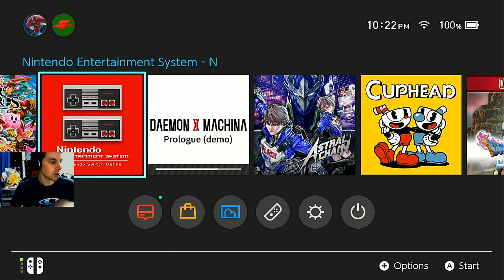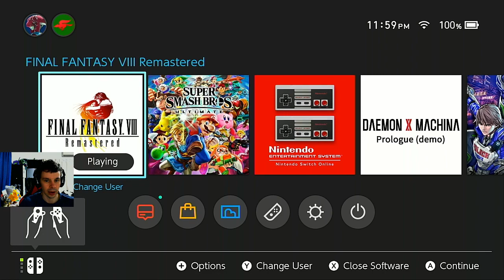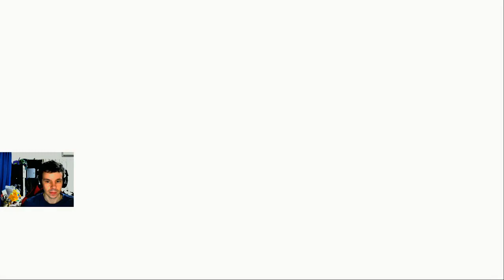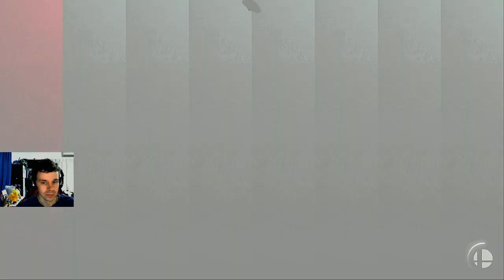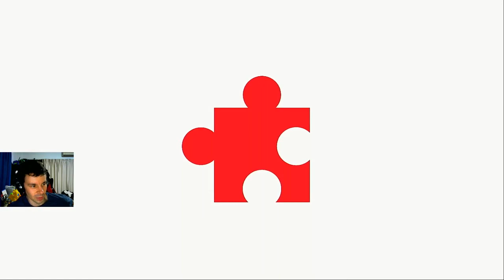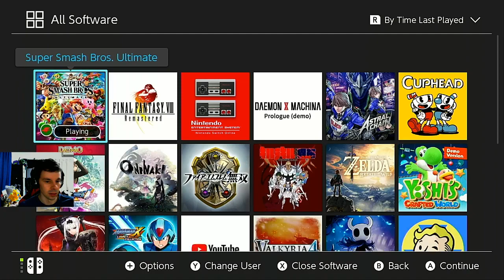Final Fantasy 8 Remaster Playthrough 01 The Legendary Copyright Opening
Replayign this legend with my new switch capture card. There is some smash brothers in this video too, 18:20 is when the FF8 starts.